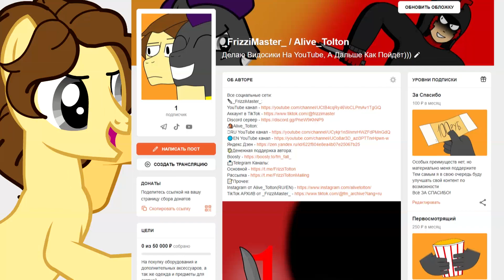Ты принадлежишь мне💀...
Я тут не при делах, не бейте.